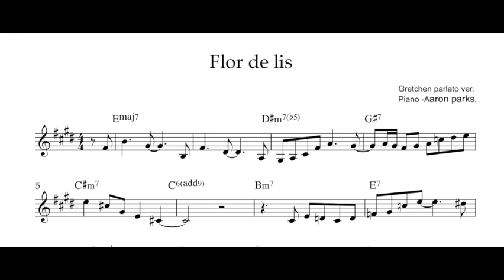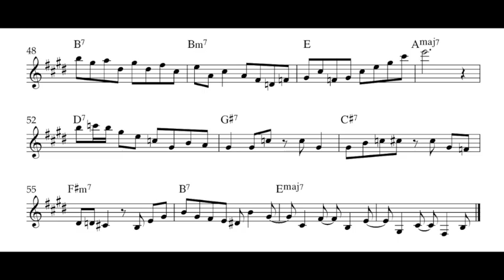Gretchen Parlato - Flor de lis (Piano solo Transcription)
Piano - Aaron parks
Original song - Djavan